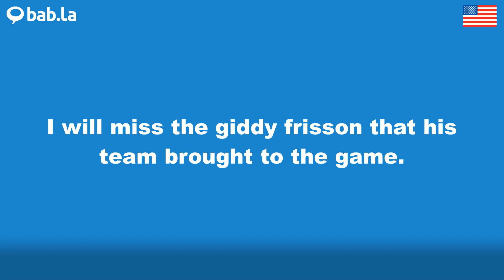GIDDY pronunciation | Improve your language with bab.la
Improve your spoken English by listening to GIDDY pronounced by different speakers – and in example sentences too. Learn and love languages with bab.la.